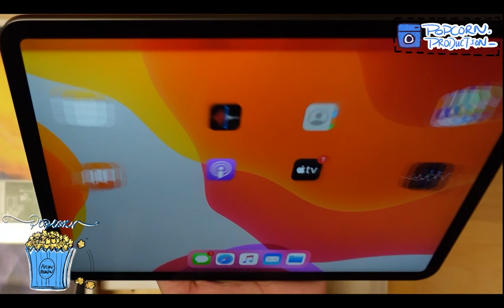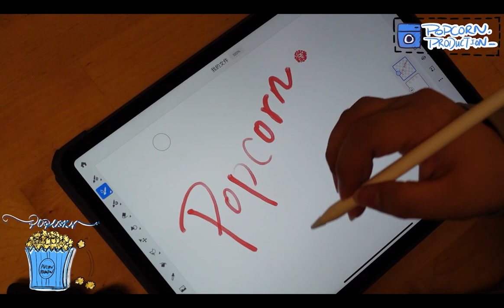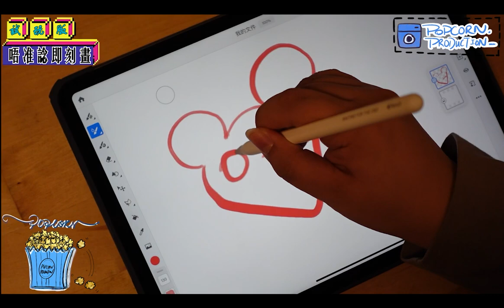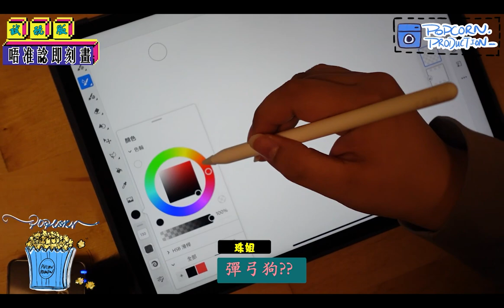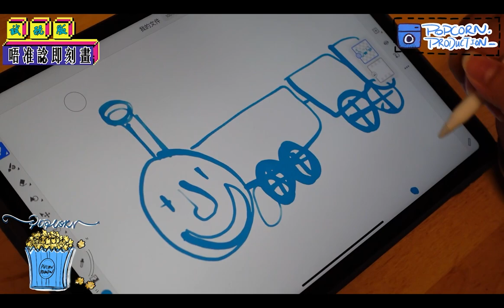【爆笑不專業開箱】🍎 iPad Pro 開箱 + 考驗即場畫功🖍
▼ Follow 更多:
KC IG: